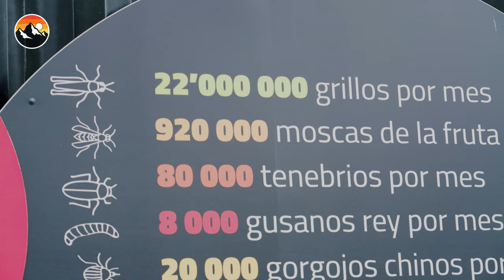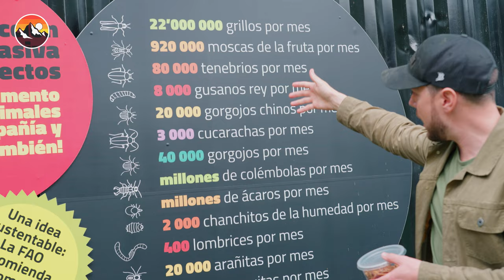Superworms a Super Food?!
Yes I did eat worms in this video! BUT I did it for a good reason because the alternative protein movement has big-time sustainability potential for the future of agriculture and our food sources. Insects take vastly less land, water and energy to grow per calorie than traditional forms of meat and protein. Now the question is...would you try it?